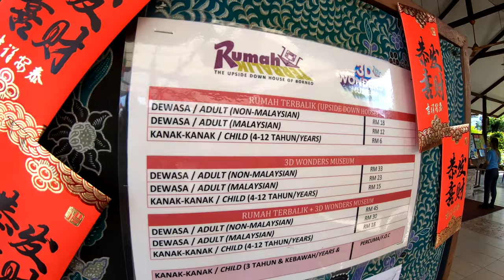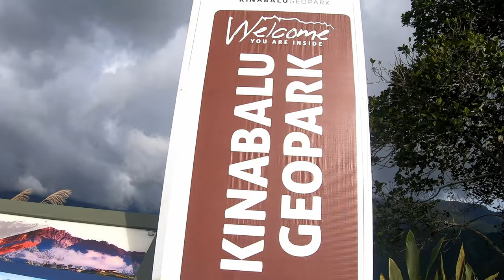From Kuching to Kundasang, Sabah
A trip to Sabah is a must, especially if you're a Malaysian. I recommend visiting Kota Kinabalu and Kundasang, two popular local places in Sabah. Between these two locations are Nabalu and a non-halal dining place called 'Sinalau Bakas Himbaan Bongol'. If you have time, don't forget to stop by Tamparuli, which is home to the Tamparuli Bridge.

I had the opportunity to revisit Sabah sometime in February, this time with friends and family. We travelled to Kota Kinabalu, Tamparuli, and Kundasang. I flew with AirAsia and MYAirline (my first time flying with MYAirline!) during this trip. I enjoyed both flights.

Places featured in this video are as follows:

➊ Kuching Airport

Transportation:
➼ Car (Thanks, Jess, Johnny, and Yati!)

Note: Visitors can take Grab/AirAsia Ride/taxi or rent a local vehicle.

➋ Kota Kinabalu

Places:
➼ Porridge shop at Jalan Kolam & Lorong Mawas 1, Taman Foh Sang
➼ Bakery in KK

Dishes:
➼ Rice porridge (pork and fish)
➼ Fried pig's intestines

➌ Tamparuli

Food and drinks:
➼ 'Mee Tuaran'
➼ Chinese Tea

Places:
➼ Arvad Homestay
➼Tamparuli Suspension Bridge/Jambatan Tamparuli
➼ Kyun Lok Baru restaurant
➼ Tamparuli Market/Pasar Tamparuli
➼ Tamparuli's Upside Down House/Rumah Terbalik Tamparuli

➍ Sinalau Bakas Himbaan Bongol (Pork lovers can find stalls selling smoked pork here.)

Food:
➼ Ordinary pork (no Sinalau Bakas/smoked wild boar at the time)
➼ Kuih Cincin (a local snack)
➼ Linopot (locally grown rice wrapped in a big local leaf)

Note: Alcohol such as beers and local wines are also served here.

➎ Nabalu, also known as 'Pekan Nabalu' (People often stop by here for toilet breaks, picture-taking, and shopping.)

What you can find here:
➼ Local flowers and vegetables
➼ Souvenirs
➼ Snacks
➼ Photograph shop (There's a local photographer at the Nabalu viewing point who can take nice photos for you with his DSL; very friendly guy!)

➏ Kundasang Market

➼ More locally grown flowers and vegetables
➼ Household items
➼ All kinds of food and drinks

Languages used in this video: Malay, English, Biatah, and Arabic

Special thanks to Jess and her family for their warm hospitality.

Overall, my Sabah trip in 2023 was an affordable one. I only spent less than RM1,000 for me and my mom. Not bad, eyh? You see, a budget trip doesn't mean a boring one. By travelling in a group, doing less shopping, planning our itinerary carefully, and cooking our meals, we managed to travel happily without breaking the bank.😉

There are many more places to explore in Sabah, so I hope to return again soon.

TIMESTAMPS
02:50 Porridge shop at Jalan Kolam & Lorong Mawas 1, Taman Foh Sang
06:55 Arvad Homestay
07:26 Sinalau Bakas Himbaan Bongol (regular pork)
08:22 Sabahan pickled food
09:18 Linopot (excellent with smoked pork)
10:22 Nabalu viewing point
10:52 Souvenir shops at Pekan Nabalu
12:45 Snacks at Pekan Nabalu
14:08 Flower and vegetable market in Kundasang

Note: Please turn on the CC feature for translations.